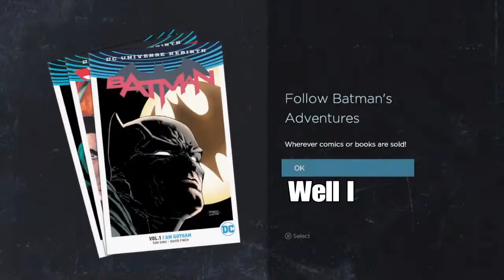Batman's Broken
This telltale game is so fucking bad